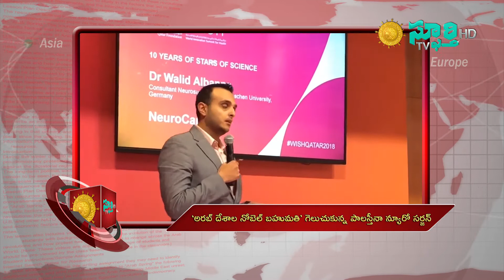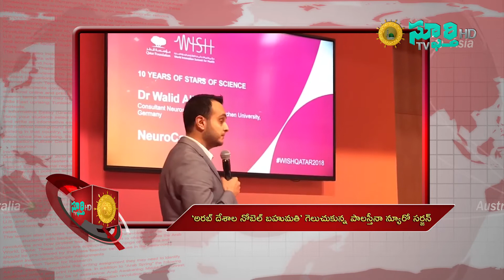‘అరబ్ దేశాల నోబెల్ బహుమతి’ గెలుచుకున్న పాలస్తీనా న్యూరో సర్జన్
Dated 09 - Dec - 2018, Sunday